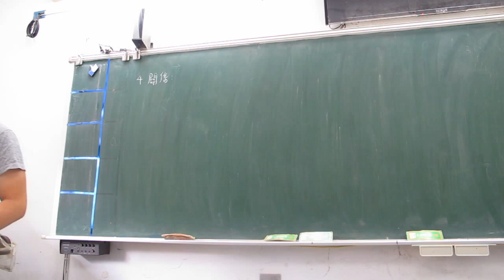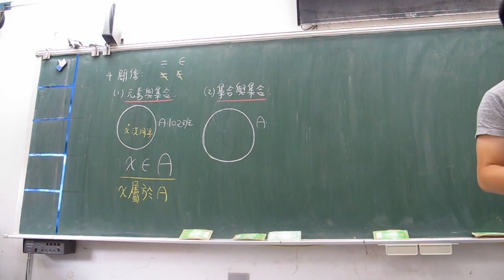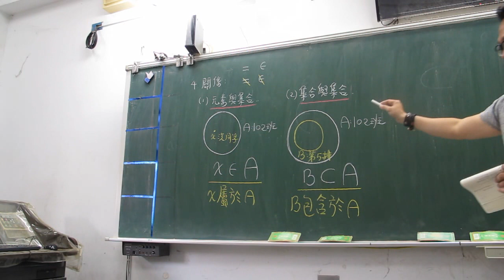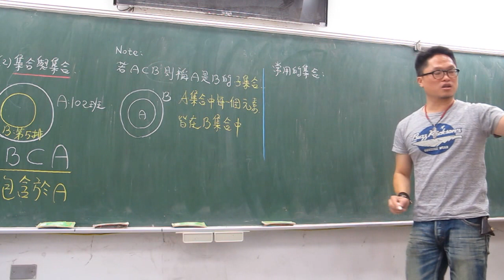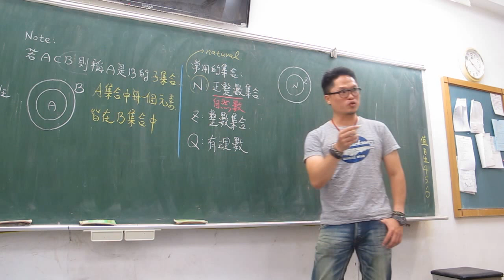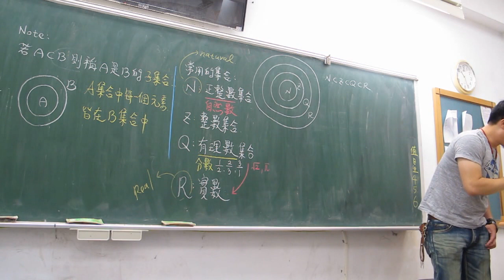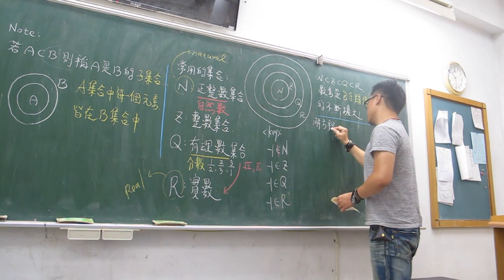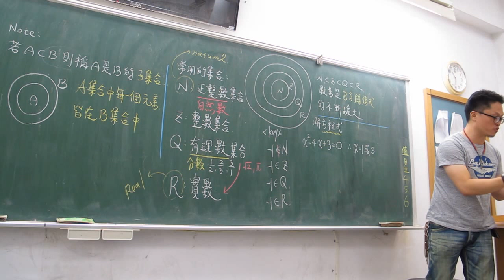銜接教材第4堂集合的概念與數系的擴張(上)